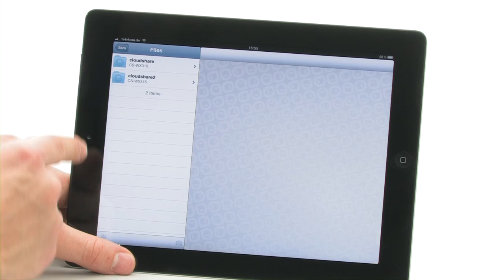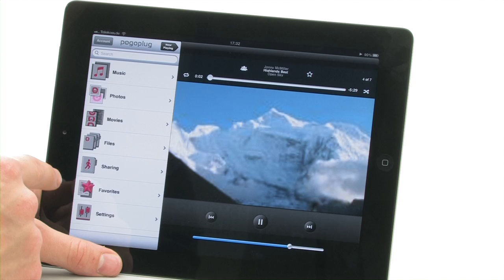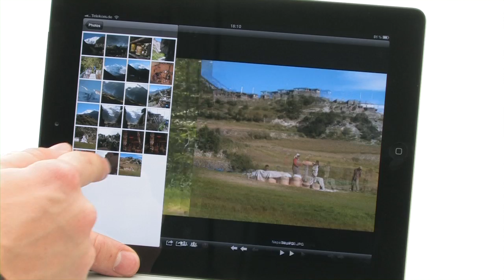Accéder la Cloudstation de Buffalo avec l'iPad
Grâce à CloudStation, tu stockes tes vidéos, photos et musiques sur ton propre disque dur,
et tu peux y accéder n'importe où et n'importe quand. Par exemple, avec un iPad.

Pour pouvoir utiliser tes données partout, il te faut un accès Internet et l'application gratuite Pogoplug dans AppStore. Avec les données de connexion Pogoplug, tu te connectes et tu as immédiatement accès à tous les contenus de la  CloudStation chez toi. Que ce soit via un réseau personnel ou en voyage, via le réseau mobile.